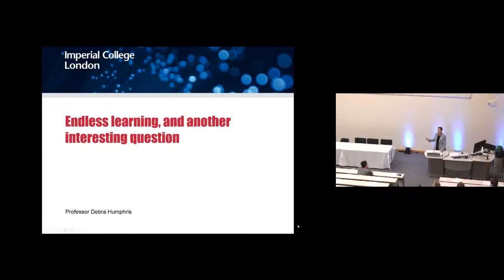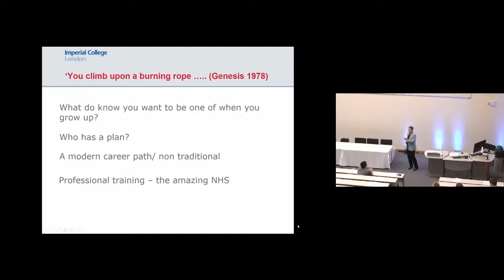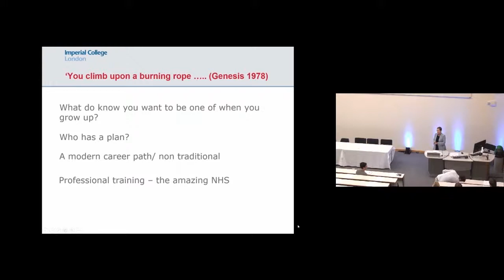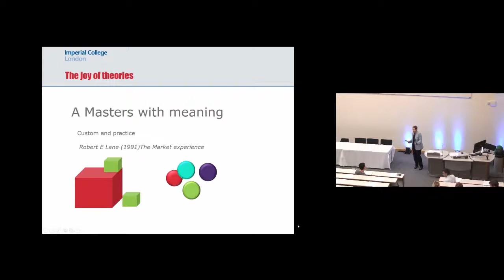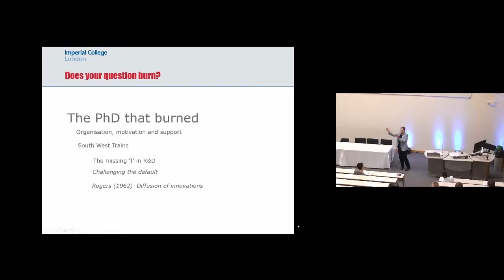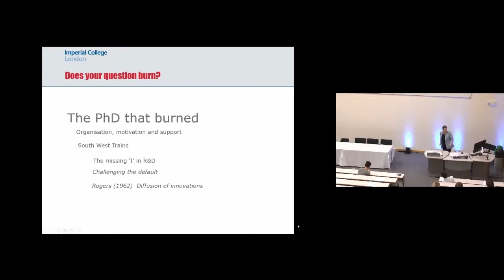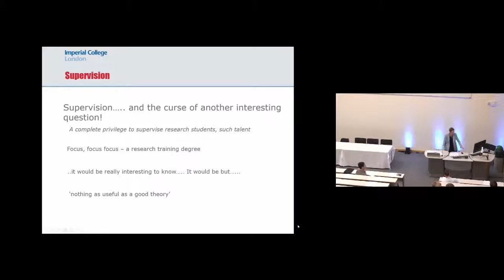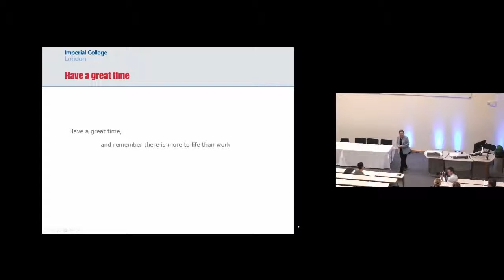Prof Debra Humphris – Endless Learning and Another Interesting Question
Professor Debra Humphris has been the Vice Provost (Education) at Imperial since her appointment in August 2015. In her talk, she discusses her career path, starting in professional training and progressing to a Master's and a PhD, and focuses on the benefits of these experiences, many of which were not apparent at the time.